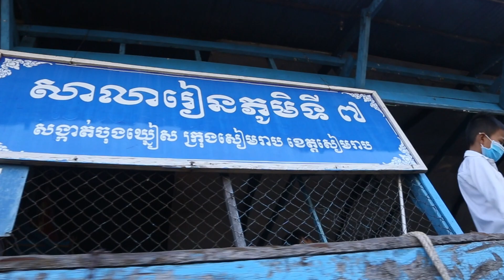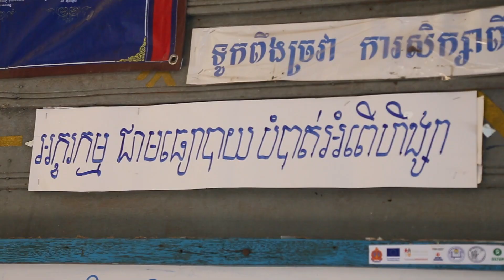លោក ឡុង ឧត្តម៖ អ្វីដែលខ្ញុំមោទកភាពគឺខ្ញុំបានបង្រៀនគាត់ចេះ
[English below]
លោក ឡុង ឧត្តម ជា គ្រូបង្រៀន(កិច្ចសន្យា)ម្នាក់ នៅ សាលារៀនភូមិទី៧ (សាលារៀនបឋមសិក្សា) ក្នុងសង្កាត់ចុងឃ្នៀស ក្រុងសៀមរាប ខេត្តសៀមរាប។ ឆ្លងកាត់បទពិសោធន៍បង្រៀន ៣ឆ្នាំ នៅសាលារៀនបណ្តែតទឹកលើផ្ទៃបឹងទន្លេសាប លោកគ្រូ ឧត្តម មានមោទកភាព ក្នុងការបង្រៀនសិស្សខ្មែរ និងសិស្សវៀតណាម ឱ្យចេះសរសេរ និង អានអក្សរខ្មែរ។ លោក ឡុង ឧត្តម បញ្ជាក់ថា «កម្មវិធីដៃគូរួមគ្នាផ្ដល់ឱកាសអប់រំដល់កុមារបាត់បង់ឱកាសនៅកម្ពុជា (CCOSC) ដែលដឹកនាំដោយ Aide et Action/Action Education និងគម្រោងសហគមន៍នេសាទបង្កើតការងារជាសេដ្ឋកិច្ចវិលជុំនៅបឹងទន្លេសាបខាងលិច (FOSTER) បានផ្តល់ជាសៀវភៅ កាតាប ដើម្បីឱ្យសិស្សមានសម្ភារៈសម្រាប់សិក្សា ជាពិសេសគម្រោងបានជួយបង្កើតម៉ោងបំបនសម្រាប់ឱ្យកូនសិស្សរៀនយឺតកាន់តែចេះជាងមុន អាចឡើងថ្នាក់បាន។»
Mr. Long Oudom is a contracted teacher at the 7th Village Primary School in Sangkat Chong Kneas, Siem Reap Province, Cambodia. Through three years of teaching experience at the Tonle Sap Floating School, Mr. Oddom is proud to teach Cambodian and Vietnamese students how to write and read Khmer. Mr. Long Oudom stated that “the Cambodian Consortium for Out-of-School Children (CCOSC) led by Aide et Action/Action Education and Fisher Folks Making Circular Economy Work For the Western Tonle Sap Lake (FOSTER) Project, provide books and bags for students to have study materials, especially the project has helped to establish a time for week students to learn more and get a pass to the next level.